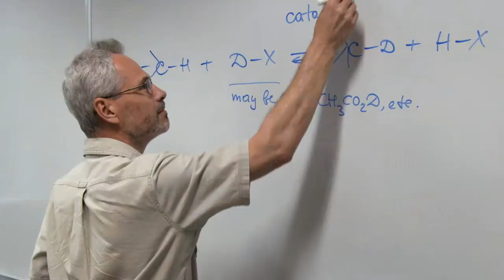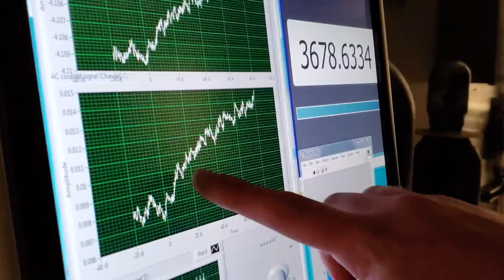New Chemistry Building Coming Soon to the University of Maryland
A new state-of-the-art Chemistry Building is being constructed at the University of Maryland. The 105,000-square-foot research facility is expected to open in late 2023.